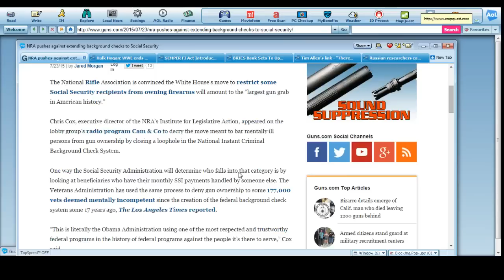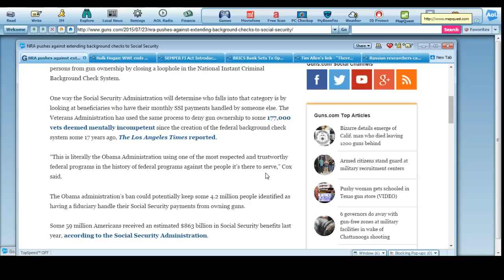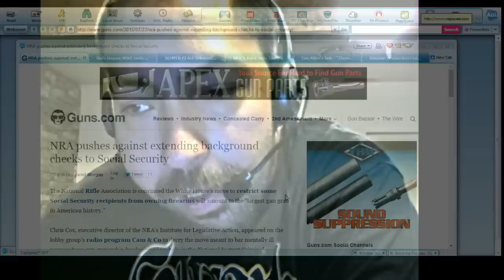NRA pushes against Social Security Gun Grab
Nearly 70 Million US citizens will be affected if this goes into affect. It will take 70 million seniors whose only crime is allowing other people to do their finances for them, and turn them into fiduciary fodder to be potentially fired upon by SWAT teams for owning firearms and allowing others to do their finances for them.

This would soon become reason for civil war if anything close to this actually would be enacted and carried out. In fact this would be grounds for international genocide upon the entire senior citizen class of Americans by the international community. And no doubt would make world news within minutes.